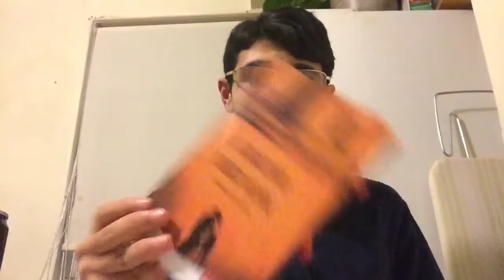Homework Vlog #4: Counter-Productivity And Philosophical Self-Floccinaucinihilipilification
Homework vlogs - post breakup edition 😂
This was meant to be uploaded way over a month ago but I completely forgot lol

By GettingPwnedWithStyle aka Luke Contino